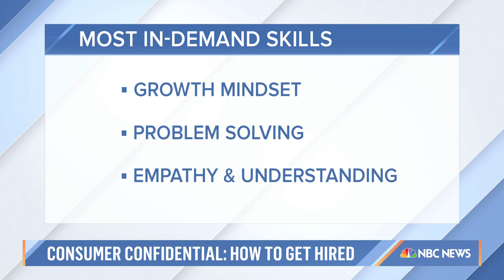LinkedIn Shares Top Startups Of 2022, Breaks Down How To Get Hired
Dan Roth, editor-in-chief at LinkedIn, gives a first look at this year’s picks for startup companies leading the way in hiring, growth and employee engagement. He also talks about the skills companies are looking for in potential employees.